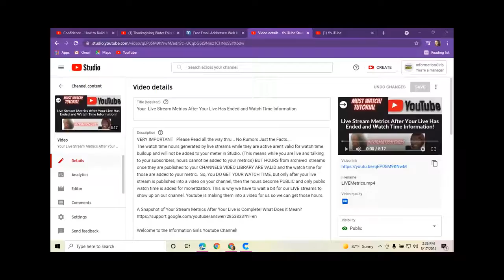Live Video Metrics Important Information!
Welcome to the Information Girls Youtube Channel!